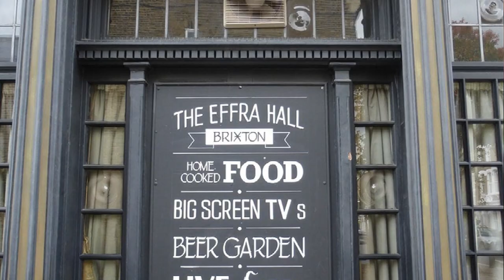Bammie Rose - Effra Tavern LIVE Sessions - Brixton's Hidden Gem.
Featured - Bammie Rose - Multi-Instrumentalist

Effra Tavern, LIVE Music Night, Every Thursday with international musicians, Kenrick Rowe on Drums, Alan Weekes on guitar, Lance Rose on Double Bass, Bukky Leo on Tenor Saxophone, Bammie Rose on Saxophone and George Kelly on Vocals - Guests Musicians. FREE Entry. Lively, friendly crowd from all over the world. Brixton's hidden gem. Keep LIVE Music ALIVE...